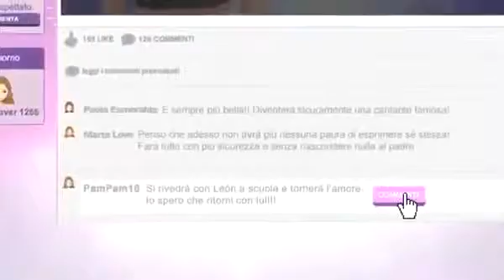Violetta 2 Promo 7 (Violetta community)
Violetta2Italy